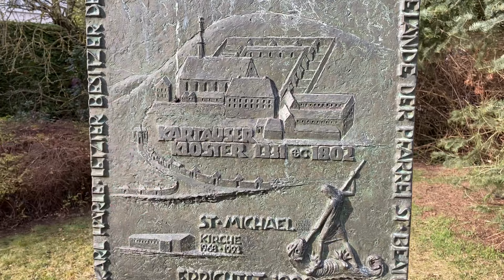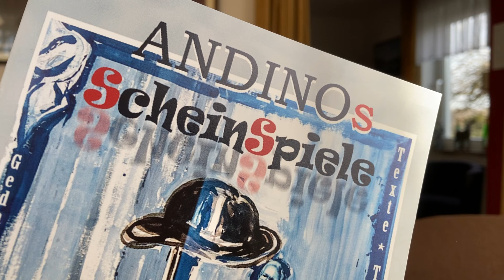Zauberphilosoph Andino zeigt uns magische Ausblicke auf dem Koblenzer Philosophenweg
Der Koblenzer Magier und Philosoph Andreas Michel alias Andino erzählt von seinem ersten Programm nach seinem Herzinfarkt - "ScheinSpiele". Er lebt auf der Karthause und liebt den Philosophenweg und dessen herrliche Blicke über das Rheintal.